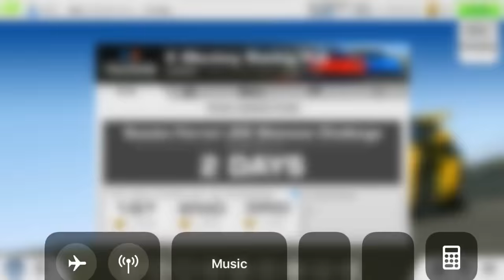RR3 Coming soon INHERITANCE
EN: 2 DAYS
RU: 2 ДНЯ